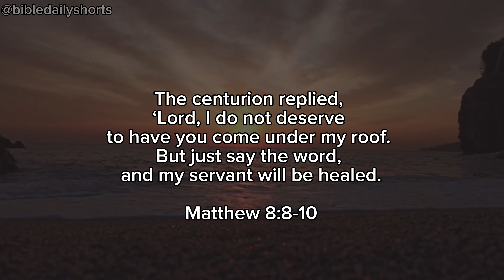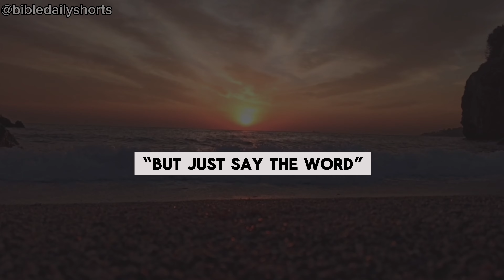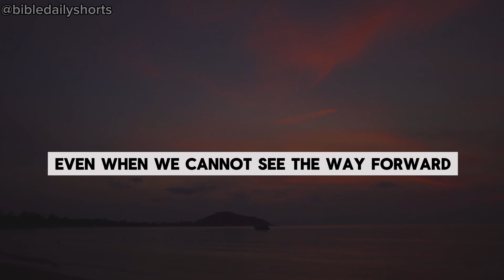The Faith That Astonished Jesus | BDS Daily Devotional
Devotional of the day:

In a world full of noise and chaos, have you ever stopped to think about what kind of faith truly catches Jesus' attention? We're diving into an extraordinary story of a Roman centurion whose simple yet profound faith left Jesus astonished.

This isn't just any story; it's a lesson in trust, humility, and the power behind the words, "Just say the word, Lord." Why did this centurion's faith stand out to Jesus? And more importantly, how can we cultivate such unwavering faith in our own lives?

We're exploring these questions and more, but we won't give it all away here. You'll need to watch the video to uncover the depth of faith that amazed Jesus Himself. Join us as we unpack the secrets to a faith that astonishes and discover how to apply these lessons in our everyday lives.

**Key Takeaways:**
- Uncover the faith that astonishes Jesus.
- Learn the importance of humility in faith.
- Discover how to trust in God's word, sight unseen.